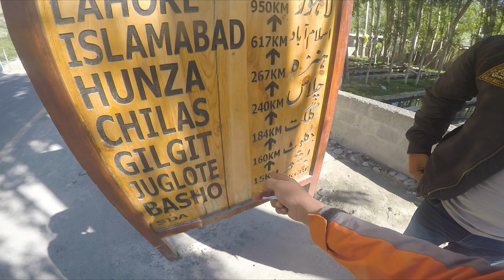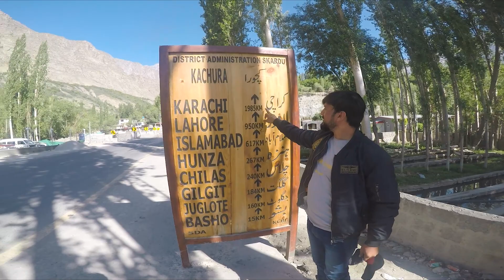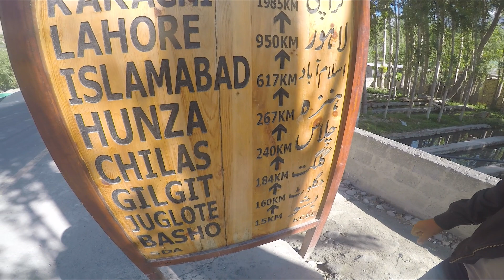SHANGRILA RESORT | Upper - Lower KACHURA LAKE | Motorcycle Tour Skardu 2023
🏍️ Embark on a thrilling motorcycle expedition with me as we conquer the roads leading to the spectacular Shangrila (Lower Kachura) Lake Viewpoint! 🌄 Feel the rumble of the engine and the rush of the wind as we navigate the twists and turns, setting the stage for an epic adventure.

🏞️ Our first pitstop is the Shangrila Lake Viewpoint, offering a panoramic feast for the eyes. From the elevated vantage point, witness the sheer beauty of Shangrila Lake, also known as Lower Kachura Lake, surrounded by lush landscapes and embraced by the towering mountains. Join me as we soak in the breathtaking scenery before descending into the heart of this paradise.

🏰 Dive deep into the enchanting Shangrila Resort, nestled on the shores of the lake, where we'll explore the nooks and crannies, uncovering the charm that earned this destination its mythical name. Whether it's the serene gardens or the inviting architecture, each corner of Shangrila has a story to tell.

🏍️ Ready for the next leg of our journey? We'll rev our engines and hit the road again, conquering the picturesque route to Upper Kachura Lake. Feel the thrill as we approach the pristine waters surrounded by towering mountains. I'll share the excitement of the ride and capture the serene beauty that makes Upper Kachura Lake a true gem.

🎥 Join me on this motorcycle odyssey, from the breathtaking viewpoints to the heart of Shangrila and the serene shores of Upper Kachura. If you're a fellow motorcycle adventurer or simply crave the open road, don't forget to hit the like button, subscribe for more two-wheeled escapades, and leave a comment sharing your own favorite biking destinations!

RAWALAKOT SERIES: Bike Tour 2022

NORTH SIDE
Bike Tour 2021 ( Rawalpindi To Babusar Top )

Watch Bike trip 2021 Previous Video Arang Kel Series
Part 01

Watch Bike trip 2020 Previous Video Kumrat Valley / Swat Valley:
Part 01